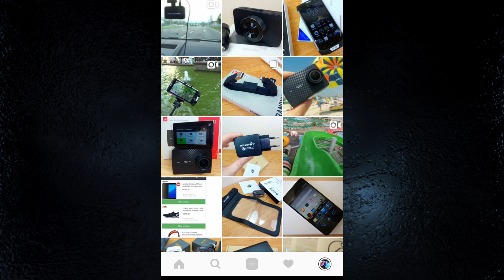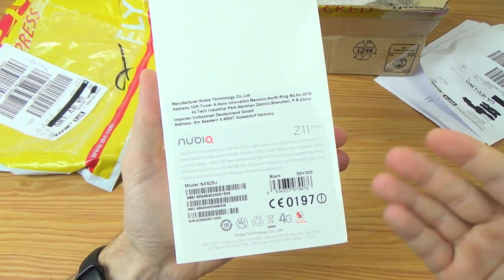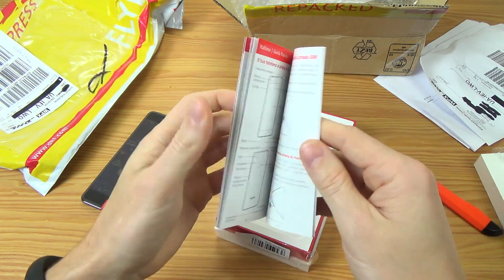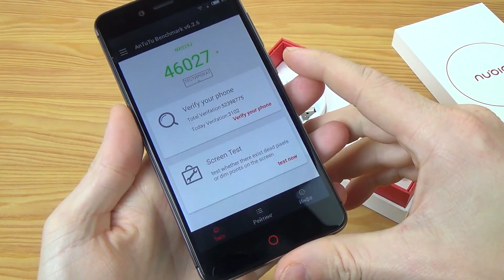КРУТАЯ ПОСЫЛКА ИЗ ИТАЛИИ !